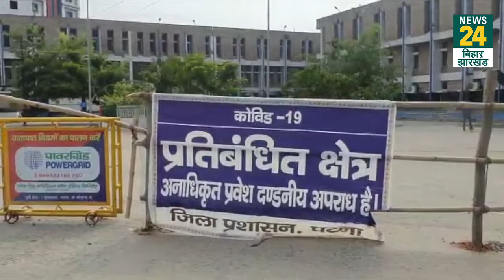कोरोना से जूझ रहे बिहार के लिए अच्छे संकेत, देखिए Amitabh Ojha की ग्राउंड रिपोर्ट